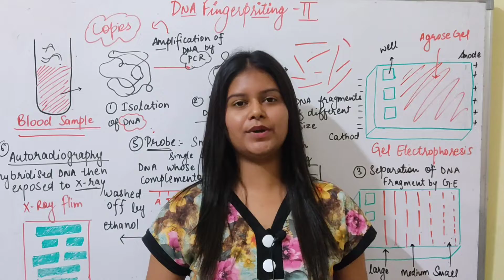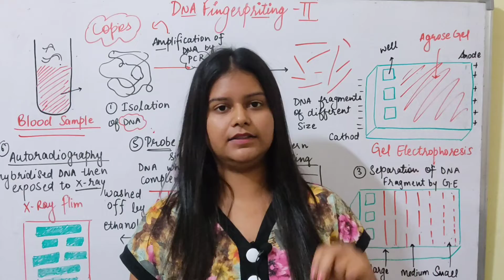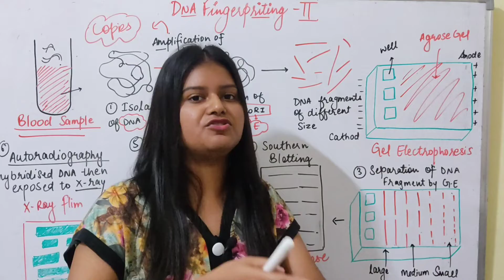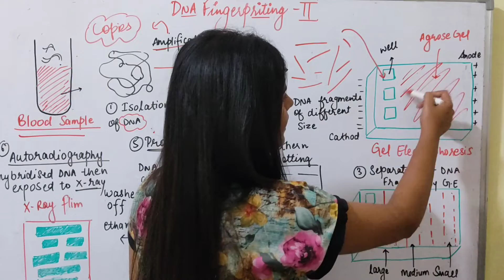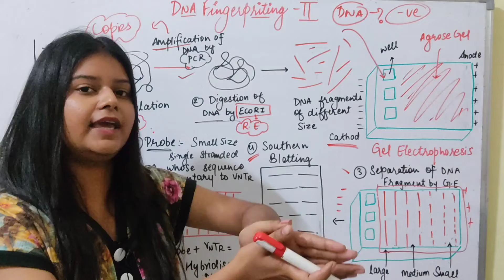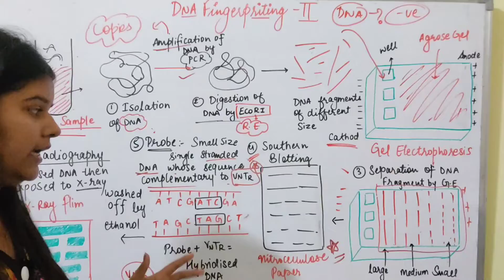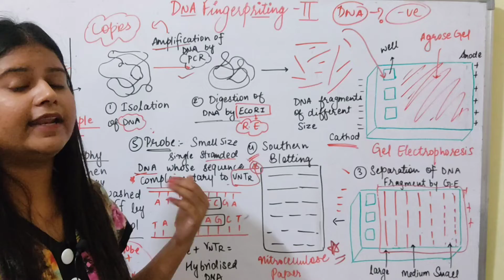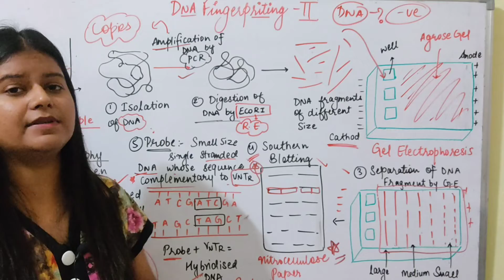DNA Fingerprinting|Molecular basis of inheritance|Class-12th vijita sharma